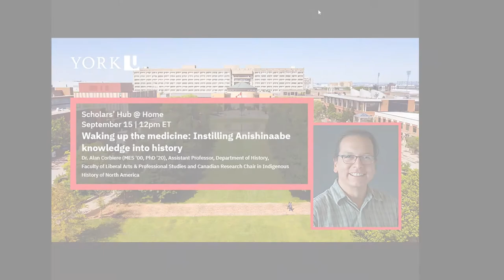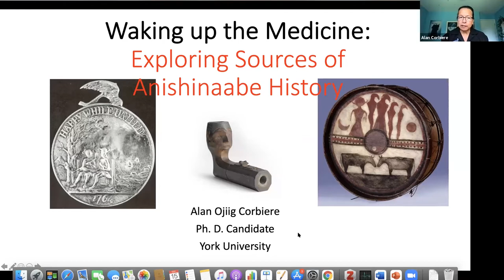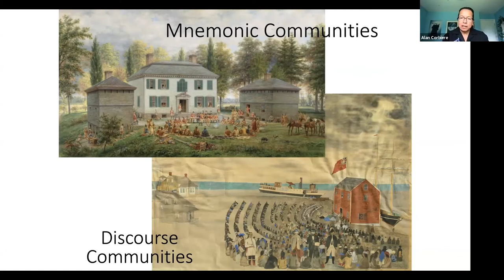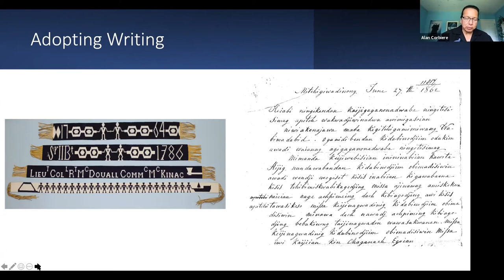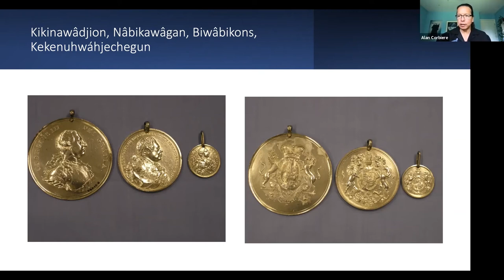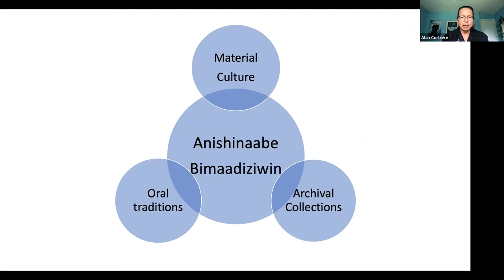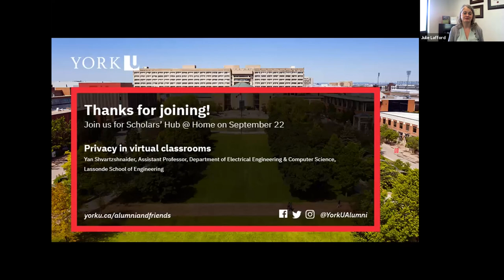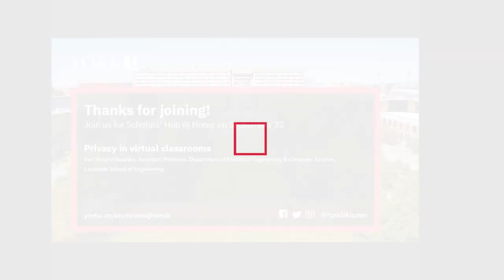Scholars' Hub @Home: Waking up the medicine: Instilling Anishinaabe knowledge into history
This talk focuses on how the Anishinaabe ways of knowing, perspective and language can inform mainstream history during this time of truth and reconciliation.